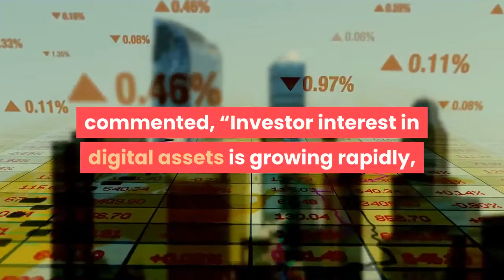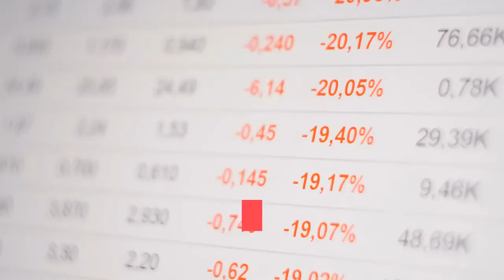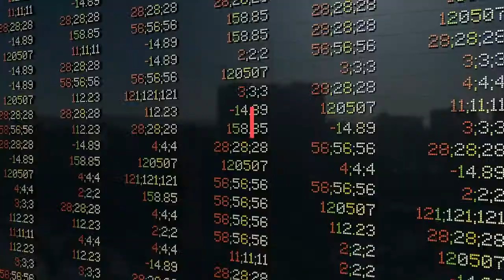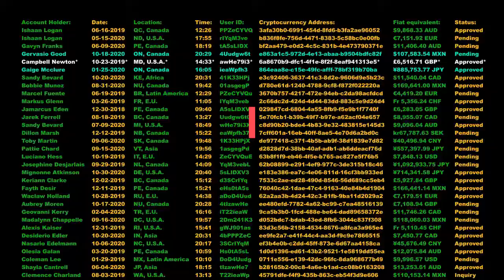SEBA Bank Adds Support for AAVE and Chainlink Tokens to Enable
Zug, Switzerland – 12 August 2021| SEBA Bank, a FINMA licensed Swiss Bank providing a seamless, secure, and easy-to-use bridge between digital and traditional assets, today announced that is expanding its comprehensive offering into DeFi with support added for Aave (AAVE) and ChainLink (LINK) tokens. Aave and Chainlink are pioneers in the DeFi space, with a combined market cap in excess of $12 billion. With this integration, institutions will now be able to manage these DeFi tokens across SEBA Bank’s full suite service offering, including investment, custody and trading. The expanded array of tokens will now be available across SEBA Bank’s investment solutions, including tailor-made and actively managed client portfolios in the framework of individualized discretionary mandates. Alistair Heggie, COO of SEBA Bank, commented, “Investor interest in digital assets is growing rapidly, and many want to go beyond Bitcoin. SEBA Bank offers investors bespoke access to the return drivers and diversification benefits of this new asset class. We are pleased to provide our expertise in digital assets to build exposure in this new asset class.”To support the rapidly accelerating demand for DeFi and other crypto assets, SEBA Bank is integrating a number of ERC-20 tokens supported on its agile hot storage custody solution into its proprietary institutional-grade cold storage custody solution. In addition to existing support for BTC and ETH, institutions will now be able to securely manage and store ERC-20 tokens in a battle-tested cold storage environment including:SEBA Bank’s full suite digital asset banking services are supported by SEBA Research, providing analytics, insights and access to this nascent asset class. SEBA Research applies the highest standards and complies with the Swiss Bankers Association research guidelines. Digital assets are selected according to a rigorous process combining quantitative metrics and in-depth qualitative analysis. The value accrual mechanism, tokenomics and the underlying protocol play a central role in this process. About SEBA Bank – The Future of Digital Banking, Investing & FinancingFounded in April 2018 and headquartered in Zug, SEBA Bank is a pioneer in the financial industry and is the only global smart bank providing a fully universal suite of regulated banking services in the emerging digital economy. In August 2019, SEBA Bank received a Swiss banking and securities dealer licence – the first time a reputed, regulatory authority such as FINMA has granted a licence to a financial services provider with a core capability in digital assets. The broad, vertically integrated spectrum of services combined with the highest security standards, make SEBA Bank’s value proposition unique – this is why Banque de France selected SEBA Bank to test the integration of Central Bank Digital Currency (CBDC). CVVC Global Report and CB Insights names SEBA Bank as Top 50 Companies within the blockchain ecosystem. Aite Group awarded SEBA Bank with their 2021 Digital Wealth Management Impact Innovation Award in the category “Digital Startup of the Year”. Media contactSEBA Bank AG
Sandra Frank Dudler
Chief Marketing Officer
[email protected]